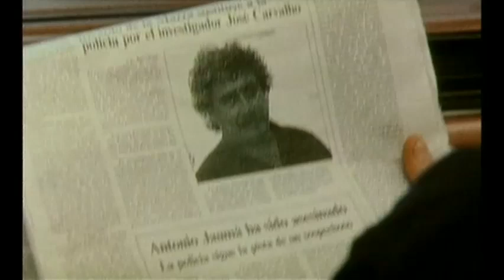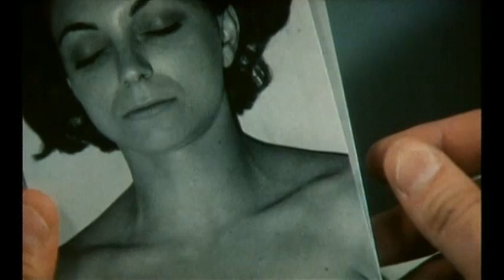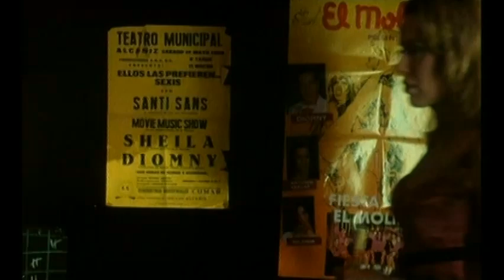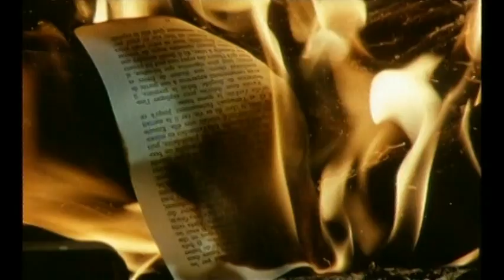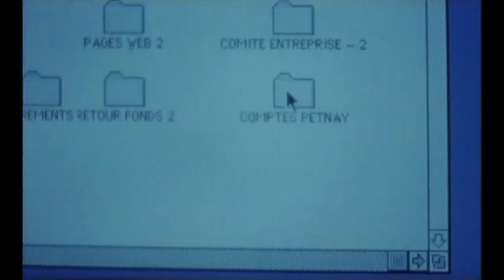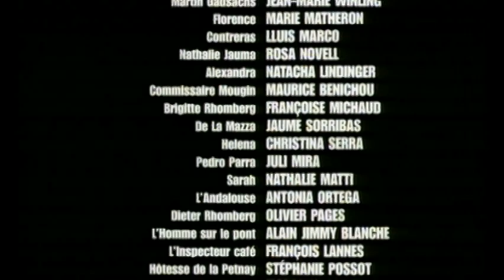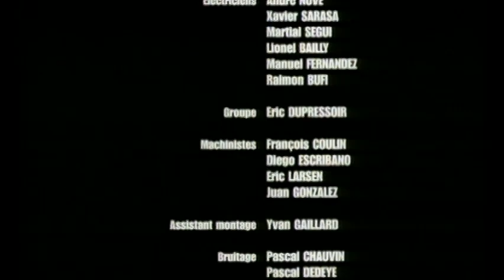Pepe Carvalho - La solitude du manager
Cette collection s'inspire du personnage mythique de Pepe Carvalho, imaginé il y a vingt-six ans par l'écrivain catalan Manuel Vázquez Montalbán. A ce jour, les aventures du privé de Barcelone ont été traduites dans toutes les langues européennes, faisant de Montalbán l'écrivain espagnol le plus lu aujourd'hui. Au cours des histoires adaptées de romans ou de nouvelles choisis par l'écrivain lui-même, on découvrira le monde mystérieux de ce détective hors du commun. Privé marginal, ancien militant anti-franquiste, témoin désabusé de son siècle, épicurien du sexe et de la bonne cuisine, Pepe Carvalho (Juanjo Puigcorbé) mène ses enquêtes cosmopolites entre une Barcelone post-movida e...